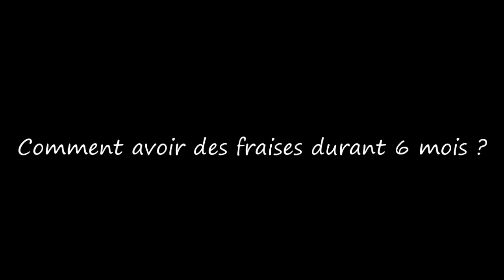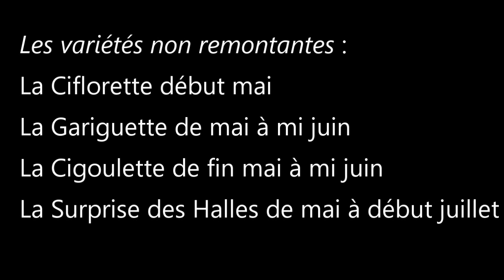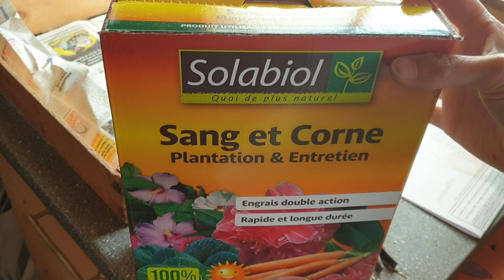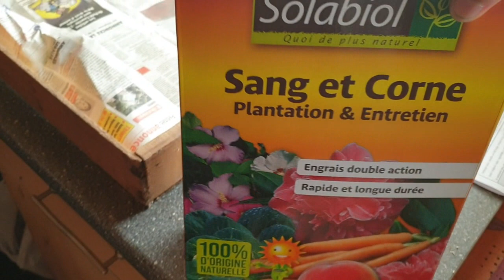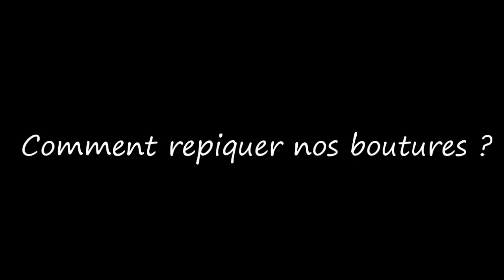Comment réussir la culture de FRAISE au potager ?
Je vous dis tout sur cette culture et comment la rendre très productive.
En automne, c’est la période idéale pour planter une fraiseraie ou renouveler nos vieux plants. Les bébés fraisiers vont passer l’automne à bien développer leur système racinaire pour dès le printemps nous offrir leurs premiers beaux fruits rouges et sucrés.

Au sommaire de cette vidéo :
00:26 3 astuces pour bien les cultiver
02:00 Comment avoir des fraises durant 6 mois ?
03:09 Différentes variétés non remontantes et remontantes
03:42 Comment choisir nos futurs plants ?
04:46 Comment bouturer sans stolon ?
08:15 Comment cultiver en bac ?
10:40 Comment bouturer avec stolons ?
17:19 La technique du godet…
19:14 Comment repiquer nos boutures ?
22:03 Les maladies et parasites du fraisier

Je n'ai pas de compte Tipeee mais en achetant mes œuvres, vous contribuez à la conception et à l’amélioration de mes vidéos. ;)